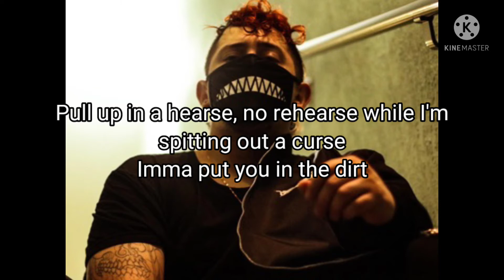Warlord Colossus - Thunder (Lyric Video) | Prod. Martyrboy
Warlord Colossus's Socials